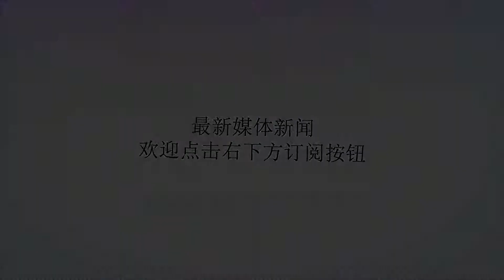当年俺们资助小叔子读书，如今老公住院，看到他发来的信息俺哭了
谢谢！我和老公都是农村人，都是吃过苦的人，为了生活在外奔波。相似的经历让我们很快就走到了一起，我们两个人的心紧紧相连，经过了一年多的交往，我们很快就结婚了。那时结婚搞的很简单的，没现在这么多规矩，没有豪华的婚礼，也没有新房子，结婚后就跟公婆一起住在老家的旧房子里。公婆都是勤快人，一天到晚都在干活，省吃俭用的过日子。老公还有个弟弟，就是我的小叔子，他读书比较聪明，为此公婆把希望都寄托在他的身上，希望小叔子将来能有出息，只要他有出息了，那我们家里所有人都可以跟着沾光了。结婚一年后，我就生了儿子，婆婆高兴不得了，说我是家里的大功臣，给他们家生了个孙子，她细心照顾我坐月子，还帮我带孩子，对我像亲闺女一样，让我很感动的，我也把婆婆亲妈一样对待，我们婆媳间从没闹过什么矛盾的，一家人处的很和谐的。然而天有不测风云，那天公公在地里干活的时候突发脑溢血去世了，婆婆哭的死去活来的，处理完公公的后事，婆婆就拉着我的手，一把鼻涕一把泪的央求我，希望我们以后能多帮帮小叔子，让他能读完大学。念在婆婆这么多年对我不错的份上，我答应了她的要求，老公也同意了。